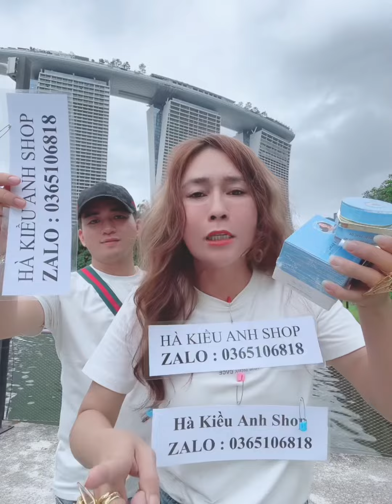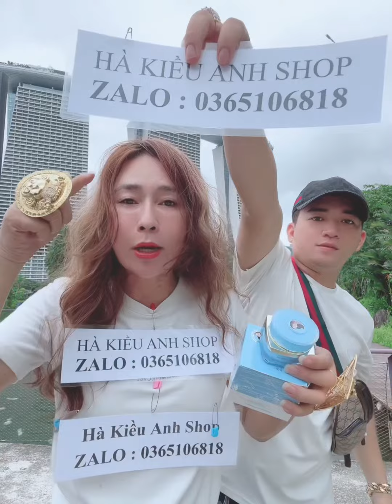ĐÓN SIÊU XE POSCHER